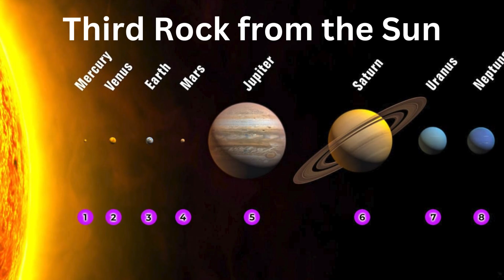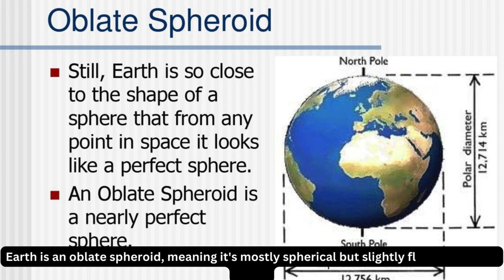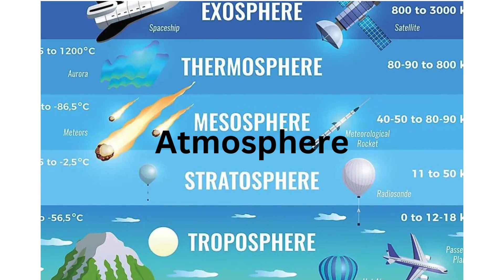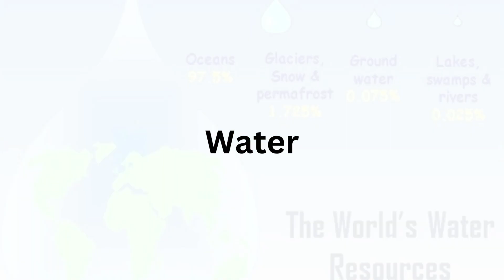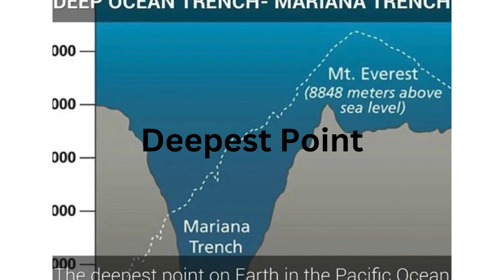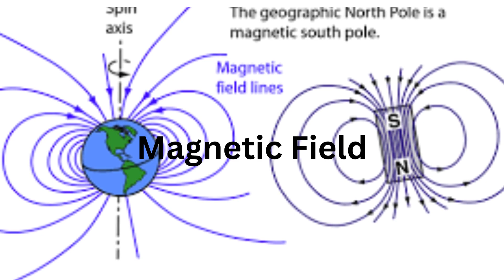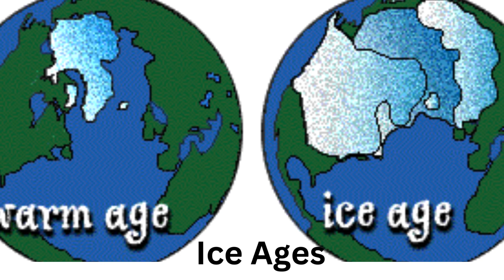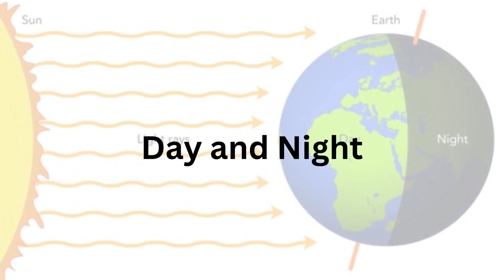30 FACTS KNOWN ABOUT THE EARTH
30 FACTS KNOWN ABOUT THE EARTH
Third Rock from the Sun: Earth is the third planet from the sun in our solar system.

Age: The Earth is estimated to be around 4.54 billion years old.

Shape: Earth is an oblate spheroid, meaning it's mostly spherical but slightly flattened at the poles.

Diameter: The diameter of Earth is approximately 12,742 kilometers (7,918 miles).

Rotation: Earth rotates on its axis, completing one full rotation approximately every 24 hours.

Orbit: Earth orbits the sun at an average distance of about 149.6 million kilometers (93 million miles).

Moon: Earth has a natural satellite, the Moon, which is about 1/6th the size of Earth.

Gravity: The gravitational force on Earth's surface is about 9.8 meters per second squared (9.8 m/s²).

Atmosphere: Earth's atmosphere is composed mainly of nitrogen (78%) and oxygen (21%).

Water: About 71% of Earth's surface is covered by water, with oceans holding about 96.5% of all Earth's water.

Continents: Earth has seven continents: Asia, Africa, North America, South America, Antarctica, Europe, and Australia.

Tectonic Plates: Earth's lithosphere is divided into several rigid tectonic plates that float on the semi-fluid asthenosphere.

Highest Point: Mount Everest, in the Himalayas, is the highest point on Earth, reaching an elevation of 8,848 meters (29,029 feet).

Deepest Point: The Mariana Trench in the Pacific Ocean is the deepest point on Earth, reaching depths of about 10,994 meters (36,070 feet).

Rivers: The longest river on Earth is the Nile, while the Amazon River carries the largest volume of water.

Deserts: The largest desert on Earth is Antarctica, followed by the Arctic desert.

Population: As of my last knowledge update in 2022, Earth's population is over 7.9 billion people.

Climate Zones: Earth has various climate zones, including tropical, temperate, and polar climates.

Magnetic Field: Earth has a magnetic field generated by the movement of molten iron and nickel in its outer core.

Greenhouse Effect: The greenhouse effect helps maintain Earth's average temperature, allowing it to support life.

Ice Ages: Earth has experienced several ice ages in its geological history.

Fossils: Fossils provide evidence of past life on Earth, and the study of these fossils is crucial for understanding evolution.

Biosphere: Earth's biosphere includes all living organisms and their interactions with each other and the environment.

Ozone Layer: The ozone layer in Earth's stratosphere protects life on Earth by absorbing most of the sun's harmful ultraviolet (UV) radiation.

Day and Night: Earth's rotation causes day and night, with sunlight only reaching one hemisphere at a time.

Equator: The equator is an imaginary line that divides Earth into the Northern and Southern Hemispheres.

Time Zones: Earth is divided into 24 time zones, each representing one hour of the day.

Volcanoes: Earth has numerous active and dormant volcanoes, often located along tectonic plate boundaries.

Rainforests: The Amazon Rainforest is the largest rainforest on Earth, home to an incredibly diverse range of plant and animal species.

Climate Change: Earth is currently experiencing climate change, largely attributed to human activities, such as burning fossil fuels and deforestation.